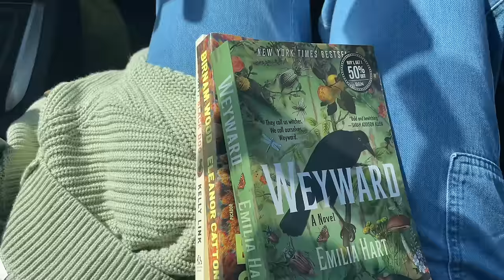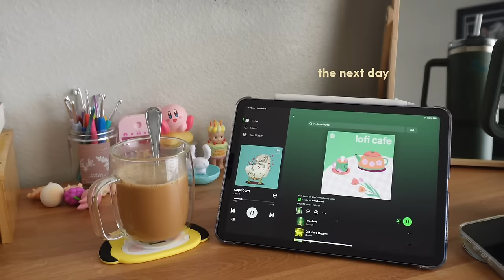so i thought i could finish a cardigan in a week? lots of purling & a knitting break | vlog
come knit & crochet with me on live stream on saturdays 2PM CENTRAL

using Cascade 220 superwash merino color 46